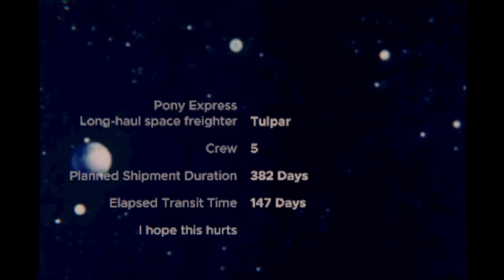You and 5 crewmates are stranded in space and all you have is MOUTHWASH!! - Mouthwash full gameplay